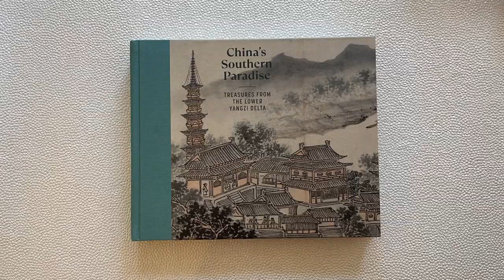China's Southern Paradise: Treasures from the Lower Yangzi Delta. Edited by Clarissa von Spee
China's Southern Paradise: Treasures from the Lower Yangzi Delta.

Edited by Clarissa von Spee

Contributions by Yiwen Liu, Richard Von Glahn, Masaaki Itakura, Yifan Li, Tian Xiaofei, Shelagh Vainker, Wang Cheng-hua, Wu Jiang and Zhao Feng
Imprint: The Cleveland Museum of Art

A survey of art from the lower Yangzi River delta that explores the region’s influential role in defining Chinese art throughout history

Focusing on the artistic production and cultural impact of the lower Yangzi River delta, an area known as Jiangnan, this volume features more than 200 objects from Neolithic times through the eighteenth century that range in media from jade, silk, prints, and paintings to porcelain, lacquer, and bamboo carvings. Essays by internationally renowned scholars cover topics such as Jiangnan in poetry, the region’s economy, silk production, southern green stoneware, landscape painting, color print production and urban culture, Buddhism, and garden culture. The essays and object entries consider how the region—home to such great cities as Hangzhou, Suzhou, and Nanjing, as well as hilly picturesque landscapes stretched along rivers and lakes—became the epicenter of the Chinese art scene and largely defined the image of traditional China. Presenting both iconic as well as previously unpublished works from collections around the world, this study is the first English-language consideration of a region that through the course of millennia has been one of China’s most rich, populous, fertile, and artistically influential areas.

Distributed for the Cleveland Museum of Art